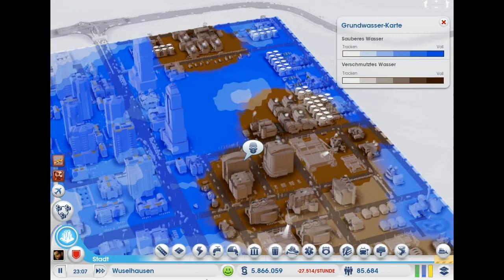Sim City 5 - Projekt Großstadt #018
Das Handelszentrum bekommt eine Rohölabteilung.